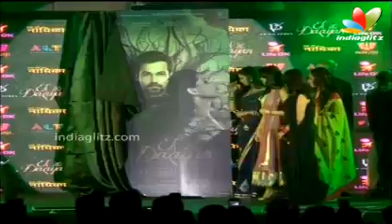Ekta Kapoor's 'Dayaan's' eat Aamir's sleep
Aamir Khan is known for his marketing genius and has proved it again and again.. but folks here the B-town perfectionist is getting sleepless nights as the queen of Indian soap our dear Ekta Kapoor has threatened Aamir 's singhasan (read throne) by the help of her lovely dayaans.